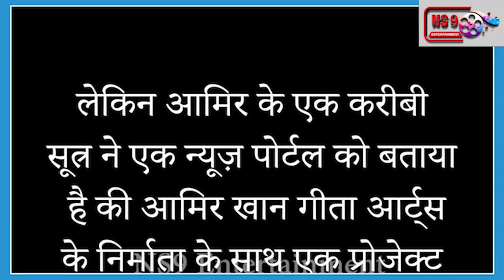Ghajini 2 के साथ जल्द कमबैक करेंगे Aamir Khan,Allu Arjun के पापा संग मिलाया हाथ !